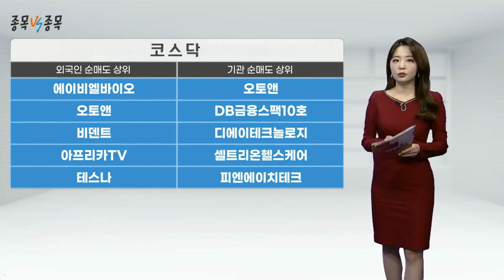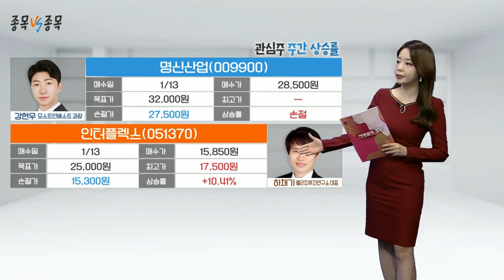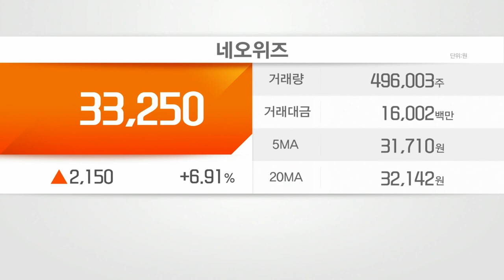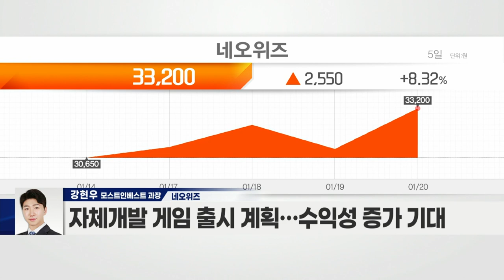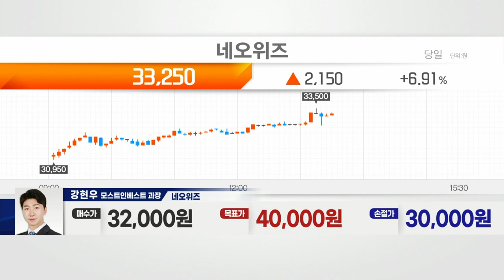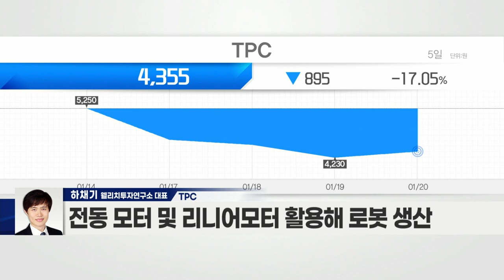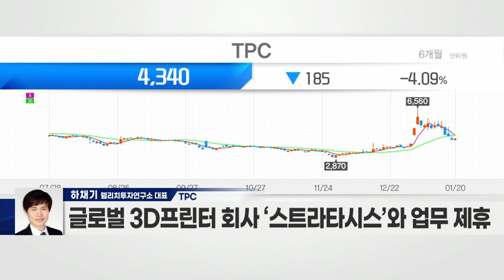네오위즈(095660) VS TPC(048770)_종목 VS 종목 (20220120)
- 게임 개발 및 퍼블리싱 등 주요 사업 영위
- 자체 개발 게임 출시 계획… 수익성 증가 기대
- 영업이익률 30~40% 증가 모멘텀
- 자회사 통한 NFT 플랫폼 구축·운영 공식화
- 사업구조 전환 속도… NFT 플랫폼 기대감↑

TPC(048770)
- ‘릭교로봇’ 생산하는 모션사업부 운영
- 전동 모터 및 리니어모터 활용해 로봇 생산
- 삼성·현대차 등 대기업, 로봇 산업 진출 박차
- 글로벌 로봇 시장, 연평균 17.45% 성장 전망
- 3D프린터 및 협동로봇 관련 신규 사업 착수
- 글로벌 3D프린터 회사 ‘스트라타시스’와 업무 제휴